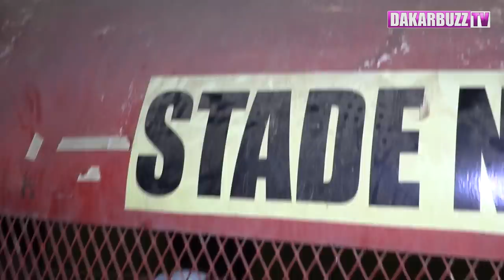Stade Ngalandou Diouf Rufisque: retour sur les lieux, ce qui s'est réellement passé